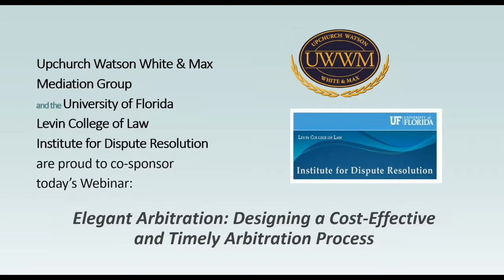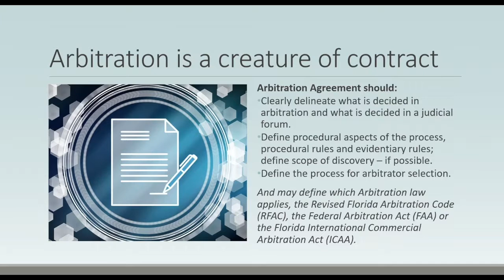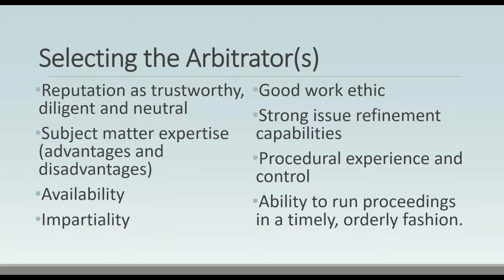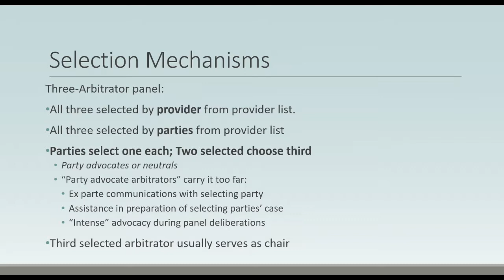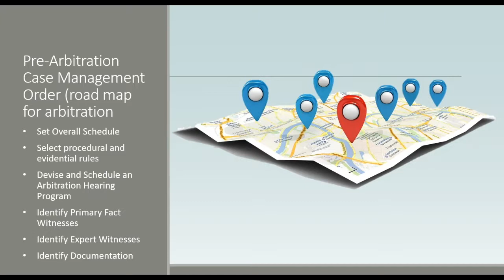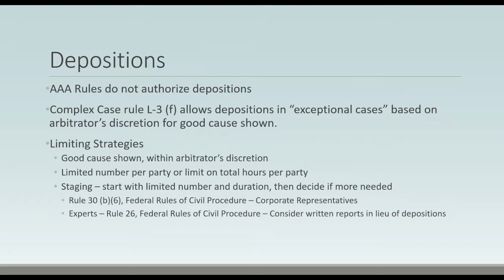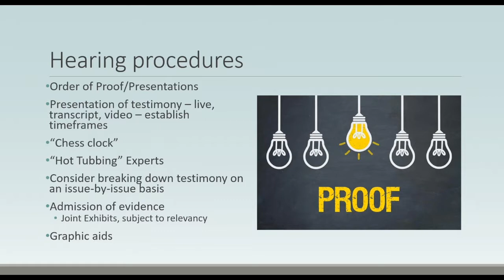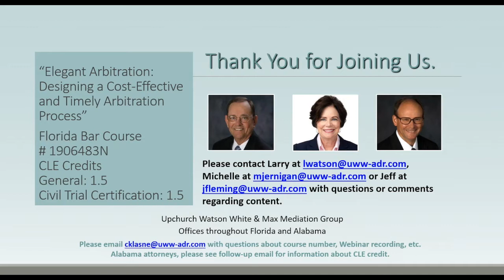Elegant Arbitration: Designing a Cost Effective and Timely Arbitration Process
Arbitration often can be preferable to litigation. It's private and confidential, and it offers parties the chance to select a professional neutral and construct their own rules and procedures, plus arbitration provides "an informed, just, commercially reasonable, resolution of dispute."

What can make arbitration even better? Presenters and veteran arbitrators Lawrence W. Watson Jr., A. Michelle Jernigan and Jeffrey M. Fleming discuss how the process can be made more efficient, cost even less in terms of time and money, and still be guaranteed to give a fair and equitable hearing to all sides.

This continuing legal education Webinar, presented on Wednesday, May 9, 2019, is eligible for 1.5 hours of CLE/civil trial certification credit with The Florida Bar. The program is designed for attorneys who represent parties in arbitration.